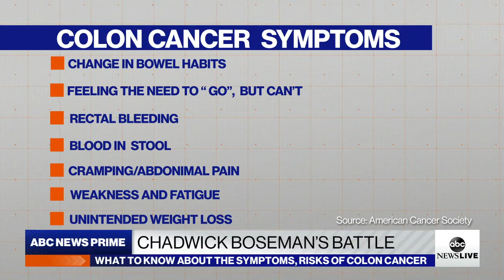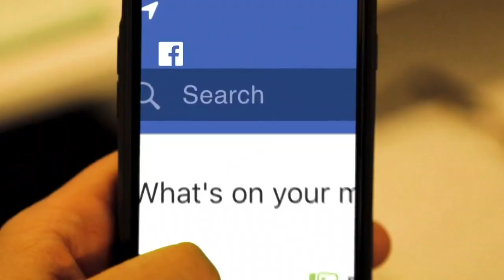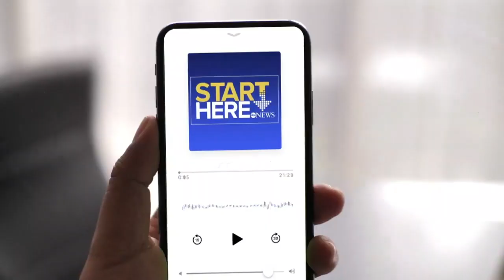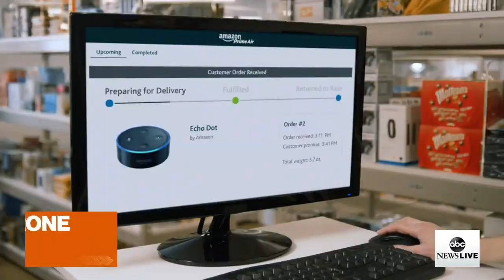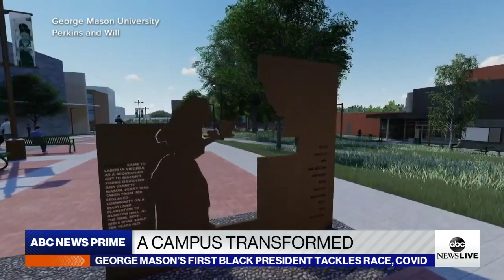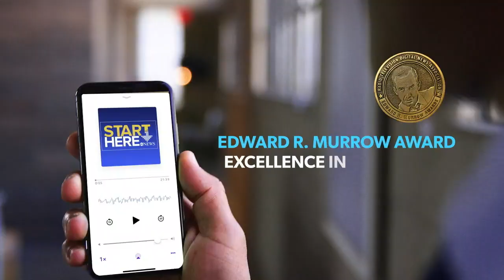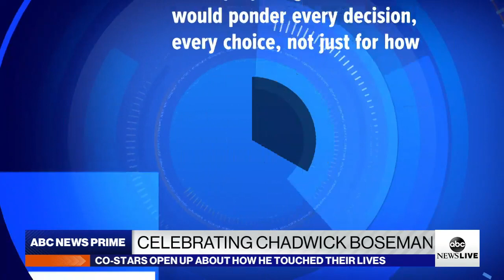ABC News Prime: Biden slams Trump on violence; Latest on COVID crisis; Celebrating Chadwick Boseman